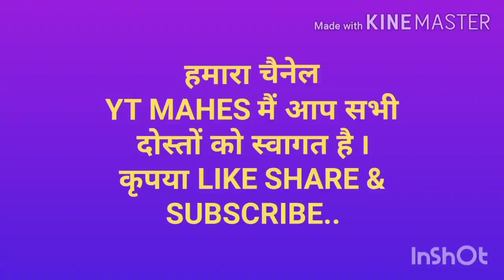हमारा खेत और पासवाले जंगल का नजारा||जंगल से हमारा Village कैसे दिखता है